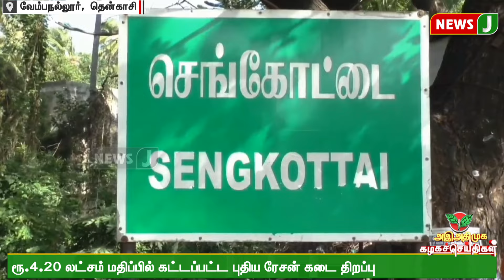அஇஅதிமுக கழக செய்திகள் | 09 JAN 2024 | ADMK NEWS | Kazhaga Seithigal | NewsJ